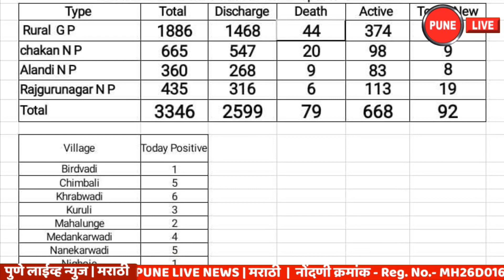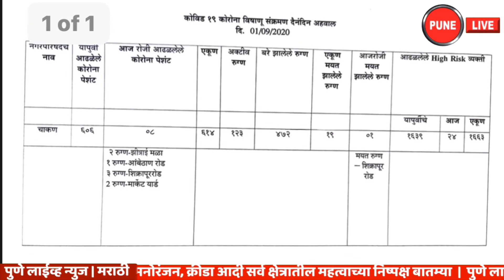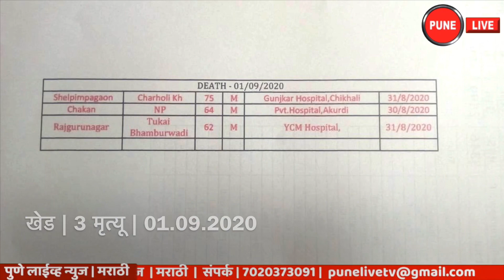KHED | नवे 92 रुग्ण; 3 मृत्यू | 2599 जणांची कोरोनावर मात | 01.09.2020 | PUNE LIVE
September 1, 2020 | CHAKAN | KHED | CORONA UPDATE |खेड | कोरोना अपडेट | ०१.०९.२०२० |   पुणे जिल्ह्यातील खेड तालुक्यात मंगळवार दि. १ सप्टेंबर २०२० रोजी सायंकाळी सात वाजे पर्यंत २० गावे आणि ३ पालिकांमध्ये ९२ कोरोना रुग्ण मिळून आले आहेत. तर खेड तालुक्यातील चाकण, तुकाई भांबुरवाडी  व चर्होली खुर्द येथील तीन रुग्णांचा वेगवेगळ्या रुग्णालयात गेल्या २४ तासात उपचार सुरु असताना मृत्यू झाला आहे .  कोरोनाने बळींचा आकडा ७९ वर जाऊन पोहचला आहे. तर एकूण कोरोना रुग्णांचा आकडा ३ हजार ३४६ झाला असून यापैकी २ हजार ५९९ जणांनी कोरोनावर मात केली आहे.
  मंगळवारी १ सप्टेंबर रोजी सायंकाळी सातपर्यंत मिळालेल्या रुग्णांपैकी तालुक्याच्या ग्रामीण भागातील विविध गावांमध्ये  ५६ रुग्ण मिळाले असून, चाकण पालिका हद्दीत ९, राजगुरुनगर पालिका हद्दीत १९ रुग्ण आळंदी नगरपालिका हद्दीत ८ रुग्ण  मिळाले आहेत अशी माहिती खेड तालुका आरोग्य प्रशासनाने दिली आहे.
खेड तालुक्यात  १ सप्टेंबर २०२० रोजी सायंकाळी सात वाजेपर्यंत मिळून आलेले ९२ रुग्ण पुढील भागातील आहेत.
      खेड तालुक्यातील नवीन ९२ कोरोना रुग्णांमुळे एकूण कोरोना रुग्णांची स्थिती पुढील प्रमाणे - एकूण कोरोना रुग्ण ३ हजार ३४६ ,  डिस्चार्ज २५९९ , मृत्यू ७९,  ऍक्टिव्ह रुग्ण ६६८ असल्याचे खेड तालुका आरोग्य प्रशासनाकडून सांगण्यात आले.
खेड तालुक्यातील आळंदी पालिका हद्दीत आज ८ रुग्ण मिळाले आहेत.   राजगुरुनगर पालिका हद्दीत आज १९ नवीन रुग्ण मिळाले असून एकूण रुग्ण स्थिती पुढील प्रमाणे : एकूण रुग्ण ४३५ , डिस्चार्ज ३१६ , मृत्यू ७  , ऍक्टिव्ह ११३ रुग्ण
    चाकण पालिका हद्दीत मंगळवारी सायंकाळपर्यंत ९ रुग्ण आढळून आले असल्याची व १ मृत्यू झाला असल्याची माहिती खेड तालुका आरोग्य प्रशासनाने दिली आहे. तर चाकण पालिका प्रशासनाने दिलेल्या आकडेवारीनुसार चाकण मधील कोरोना रुग्ण स्थिती पुढील प्रमाणे : आजचे रुग्ण ८, एकूण ६१४ ,  डिस्चार्ज ४७२, एकूण मृत्यू १९ , ऍक्टिव्ह रुग्ण १२३ आहेत. कोरोना रुग्णांच्या हायरिस्क संपर्कात १ हजार ६६३ जण असल्याचे चाकण पालिका प्रशासनाने सांगितले आहे.
     चाकण मध्ये सोमवारी सायंकाळ पर्यंत मिळालेले नवे रुग्ण पुढील भागातील आहेत.  झीत्राईमळा २, आंबेठाण रोड १, शिक्रापूर रोड ३, मार्केट यार्ड २  या भागातील असल्याचे पालिका प्रशासनाने सांगितले.
  खेड तालुका आरोग्य विभागाने दिलेल्या माहिती नुसार खेड तालुक्यातील चाकण पालिका हद्दीत शिक्रापूर रोड भागातील ६४ वर्षीय पुरुषाचा प्रायव्हेट हॉस्पिटल आकुर्डी येथे ३० ऑगस्ट रोजी मृत्यू झाला आहे. चर्होली खुर्द येथील ७५ वर्षीय पुरुषाचा गुंजकर हॉस्पिटल चिखली येथे ३१ ऑगस्ट रोजी मृत्यू झाला आहे. तुकाई भांबुरवाडी येथील ६२ वर्षीय पुरुषाचा वायसीएम रुग्णालय पिंपरी येथे ३१ ऑगस्ट रोजी मृत्यू झाला आहे.